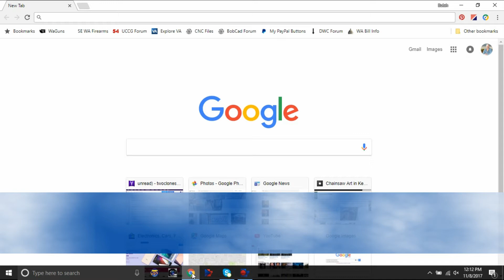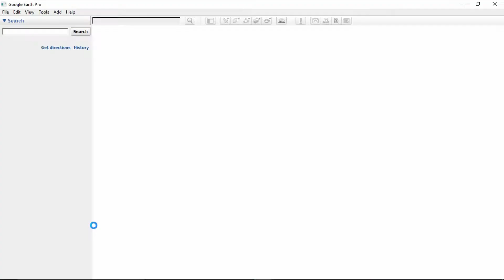Using the World Map of Chainsaw Artist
The World Map of Chainsaw Artists can be used on Google Maps or Google Earth. (Earth must be installed on your computer) To add your chainsaw carving business to the map, follow the instructions